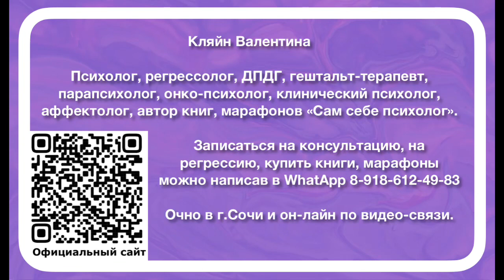Почему ДПДГ не помогает. Ошибки метода. Видео-книга «ДПДГ ПРОФИ-2». Часть 10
Чтобы СКАЧАТЬ БЕСПЛАТНО книгу

📚 «Обнуление страхов. Самостоятельное применение метода ДПДГ»
Кляйн Валентины,

НАЖМИ НА ССЫЛКУ 👇🏻

🦾 Это программа-БОТ для тех,
кто хочет стать СТРОЙНЕЕ.

✅ Хочешь ПОХУДЕТЬ?
✅ Сложно «ВЗЯТЬ СЕБЯ В РУКИ»?
✅ Следишь за питанием, но потом СРЫВАЕШЬСЯ И НАЕДАЕШЬСЯ?

🫣 И У МЕНЯ ТАК БЫЛО,
пока я не нашла способ,
как адаптировать метод ДПДГ
конкретно для похудения (+12 ШАГОВ работы с зависимостями).

НАЖМИ НА ССЫЛКУ 👇🏻